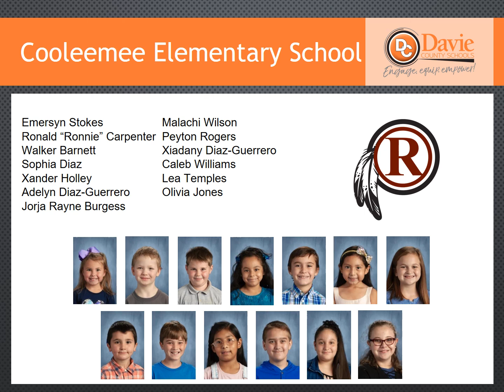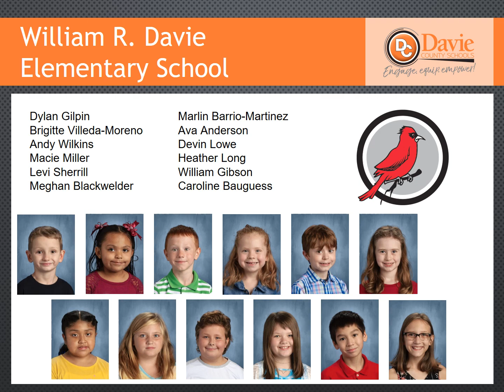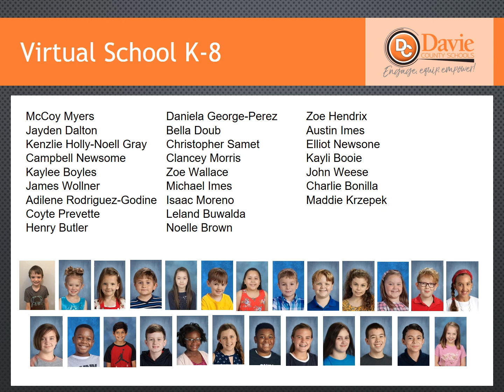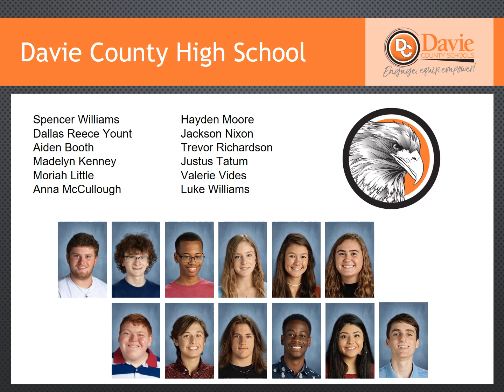Character Ed 2021 Final